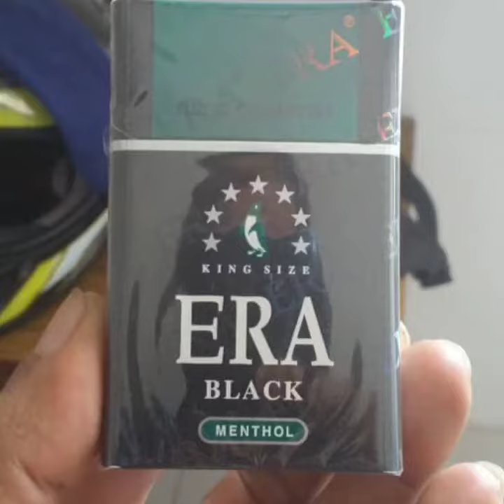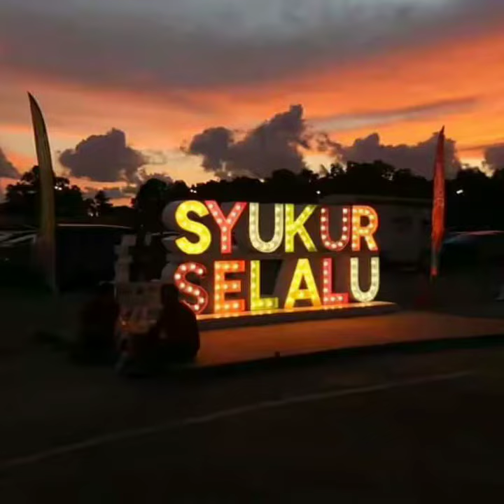LOCKDOWN DAY 22 SANDAKAN TOWN (8/4/2020) STAYATHOME 🇲🇾🏡🤲😷